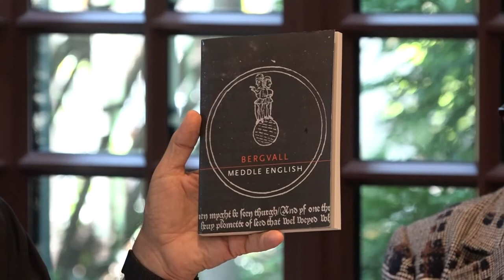On Caroline Bergvall's "The Not Tale"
Al Filreis, Tracie Morris, Julia Bloch, Anna Strong Safford, Elizabeth Willis, Mónica de la Torre, Ron Silliman, and Laynie Browne meet in the Kelly Writers House Arts Cafe to disucss Caroline Bergvall's "The Not Tale" as part of ModPo's 10th anniversary celebration.